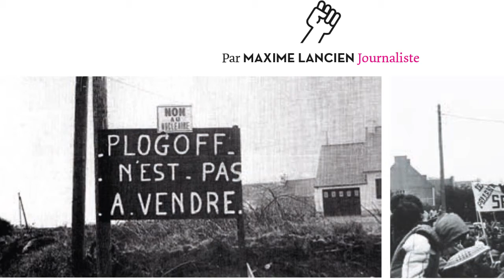[Altermondes] Memoires Vives